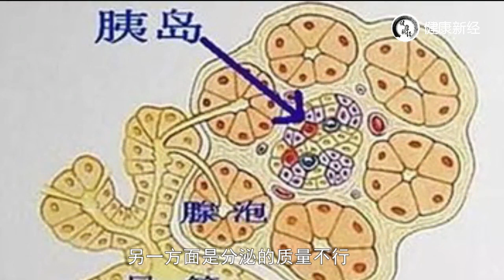你有糖尿病風險嗎？這個穴位告訴你！ 【健康新經】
我们的视频是为了为观众提供娱乐，同时也保证了拍摄过程的安全。 分享原創健康教學視頻，拿起手機學養生，健康新途徑！